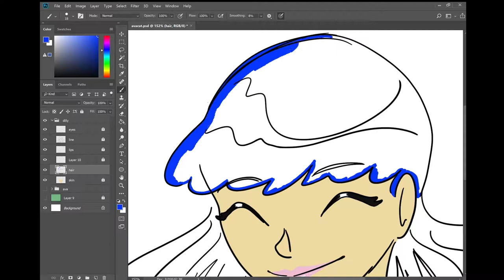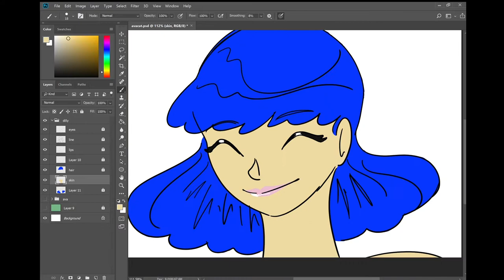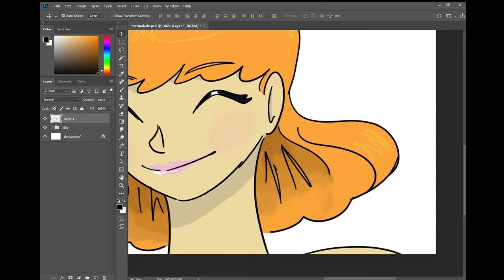marmalade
The other day, I saw a girl on the bus. Her hair was orange and I thought it looked cool. So I colored this picture with bright orange marmalade hair.